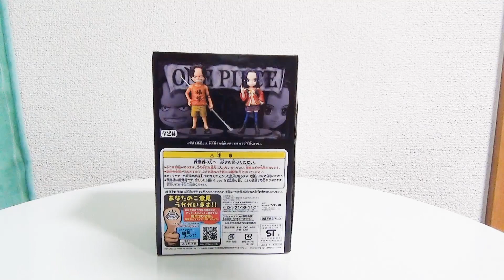グラチル！エース幼少期フィギュアキター！ONE PIECE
他の動画はこちら！My other movies!

Youtube王に俺はなる！！ドンッ！！
ONE PIECE大好き お笑いシンガーソングライターTAKASHIのワンピースチャンネルの動画です！

俺はいずれ日本を、世界を元気で溢れかえしてみせます！！

そして俺の動画を観てくれた時点で！

みんな俺の仲間だ！！

よろしければ評価、コメント、シェアしてくださーい！
しいていただけたらすーぱー喜びます！

TAKASHIのTVチャンネルはこちら！
元気がでると好評いただいてます！本当にありがとうございます！！

TAKASHIの音楽チャンネルはこちら！

【itunes】オリジナルソング配信中！

【メルマガ登録はこちら！】無料です！
トレクルＩＤはこちらで公開しておりますのでぜひー！
※現在フレンド数最大となっております！ありがとうございます！
なのでフレンド申請いただいてもすぐにフレンドになれない状況です！
すみませんがフレンド数上限が増えるまでしばしお待ちください^^！

【gmail】
ご連絡、TAKASHIの一味への加入はこちらまで！